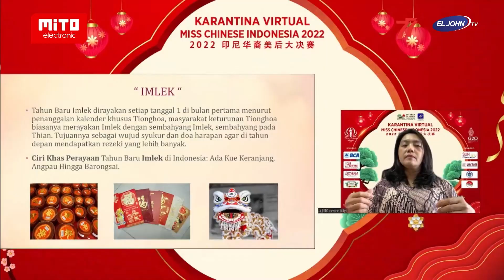Fashion Show Qipao Gown Miss Chinese Indonesia 2022 - EL JOHN PAGEANTS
Yayasan EL JOHN INDONESIA dan EL JOHN PAGEANTS Present
Grand Final Miss Chinese Indonesia 2022

Malam Grand Final Miss Chinese Indonesia 2022, disiarkan langsung dari Hao di Fang Restaurant Season City Jakarta di EL JOHN TV dan Youtube Channel EL JOHN TV LIVE yang dipersembahkan oleh yayasan EL JOHN INDONESIA dan EL JOHN PAGEANTS.

Yayasan EL JOHN Indonesia sukses menyelenggarakan pemilihan Miss Chinese Indonesia 2022 dengan mengangkat tema “The Spirit of Chinese Culture”. The Trully Beauty Pesona Peranakan Indonesia, Cantik penampilan Cantik kepribadian dan cantik pengalaman menggambarkan all package dari Finalis Miss Chinese Indonesia 2022. Dalam Penyelenggaraan Malam Grand Final Miss Chinese Indonesia 2022 seluruh finalis tampil cantik dan anggun dalam balutan Qipao Gown.

Cheongsam atau dikenal dengan sebutan qipao, adalah salah satu jenis kostum tradisional perempuan tionghoa. merupakan dress autentik yang identik memiliki warna terang dengan motif yang cantik seperti motif naga dan motif berbagai bunga salah satunya adalah bunga teratai. Pakaian ini selalu dapat terlihat cantik dan membuat Finalis Miss Chinese Indonesia 2022 mengenakannya terlihat elegan dan feminin karena bentuknya yang mengikuti lekuk tubuh. Seluruh finalis juga tampil cantik tentunya dengan  Makeup dan Hair do by Nataliang MUA

EL JOHN TV
Tourism/Business/Investment
Pertama & Satu-Satunya Televisi Pariwisata di Indonesia